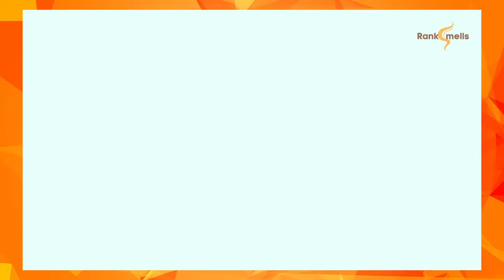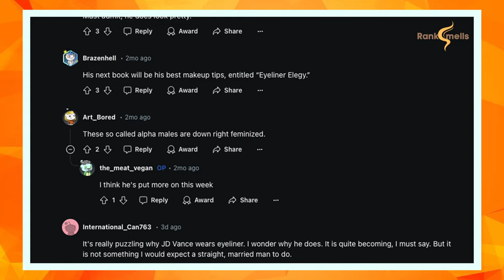Does JD Vance Wear Eyeliner?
Join us as we unravel one of the internet's most peculiar mysteries: Does JD Vance secretly sport eyeliner, or are his eyes just naturally captivating? From Twitter conspiracies to zoomed-in photos, the world can't stop speculating about the Ohio Senator's potentially enhanced peepers.

In this video, we examine every angle and dive deep into EyelinerGate. Is it all just smoke and mirrors, or could there be some truth to the buzz?